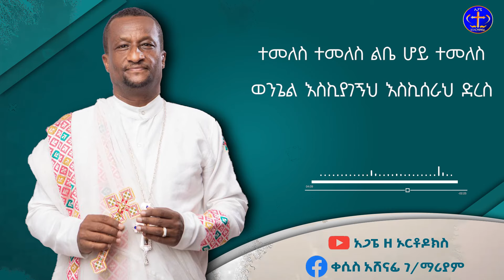መብራቴን አብርቼ ራሴን ልፈልግ። አዲሱ የቀሲስ አሸናፊ ቁ 9 መዝሙር። Kesis Ashenafi G.mariam new song 2023.